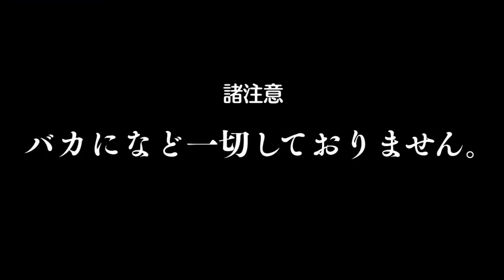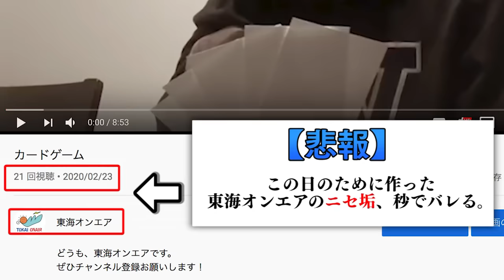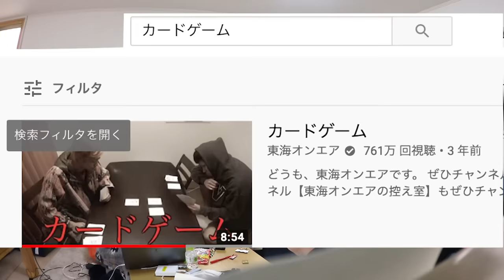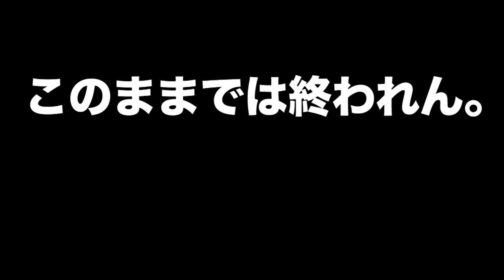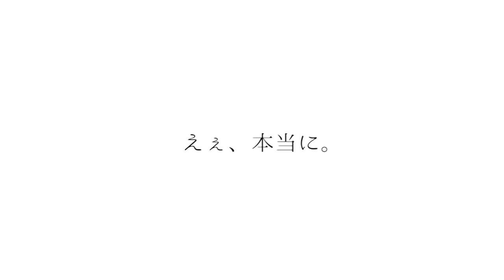【神回】東海オンエアの声、全部はなおの声ドッキリがマジで最高すぎたｗｗｗｗｗｗｗｗ【完全アフレコ】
東海オンエア「カードゲーム」

◆はなでんパーカー 3月13日まで！！

編集:はなお